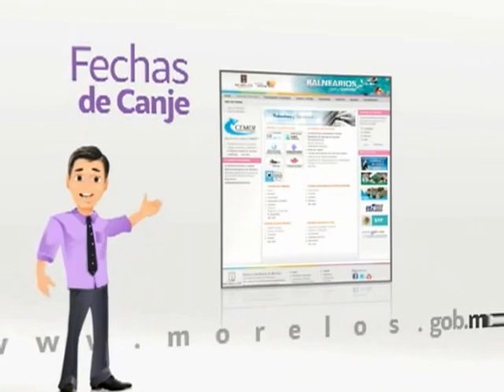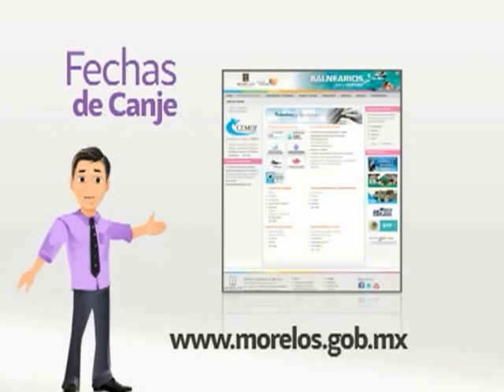TERTULIA DEPORTIVA 88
PROGRAMA CON IMAGENES DEL EVENTO 21K